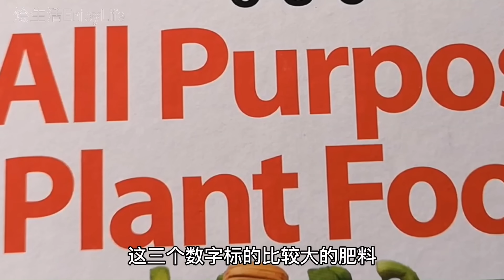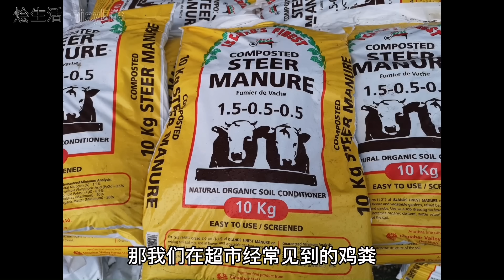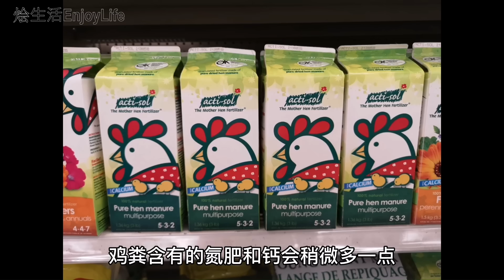6 Things Fertilizer Companies Don't Want You to Know㊙️6种免费资源让菜园土越种越肥, 菜越长越好, 肥料公司不想告诉你的秘密